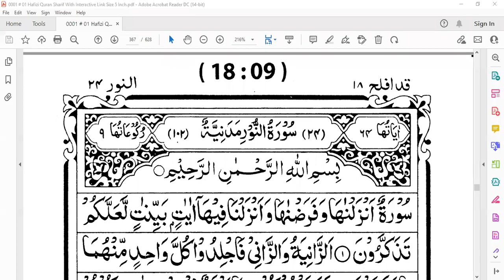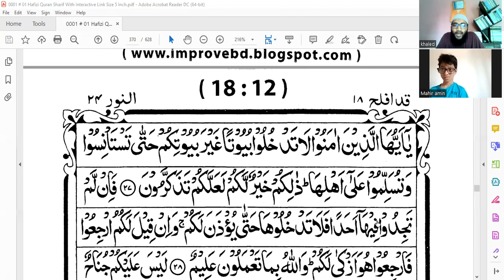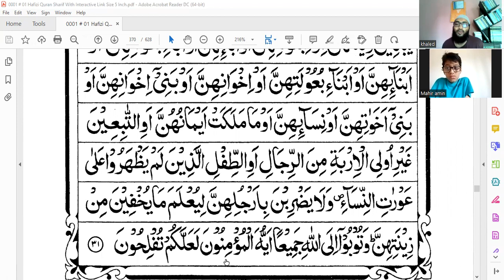Juz-18 Surah An-Nur (1-31) by Saifullah Md Khaled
আলহামদুলিল্লাহ,
কুরআনুল কারিমের ১ম ১০ পারা রেকর্ডিং সমাপ্ত হয়েছে।
এ রেকর্ডিং ইতালির শিক্ষার্থী প্রিয় মাহির আমিনের জন্যে করা হয়েছে।এ রেকর্ডিং এর ক্রেডিট তারই প্রাপ্য,জাযাহুল্লাহু খায়রান।
কুরআনুল কারিমের তিলাওয়াতের যেকোনো শিক্ষার্থীর জন্যে এগুলো উপকারে আসতে পারে,ইন শা আল্লাহ।
আমাদের জন্যে সবার কাছে দোয়ার দরখাস্ত 🤲
নীচে ইউটিউব লিংক দেয়া হলো।